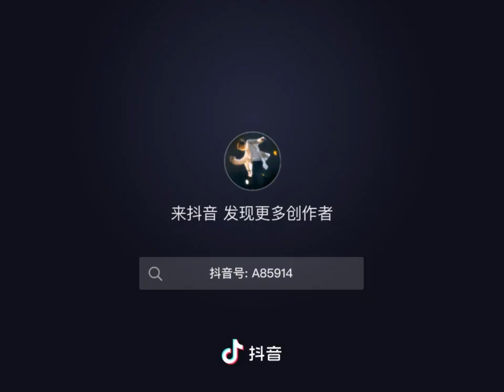Erlang and his Wife 🦁🦁🦁🦁🦁🦁😁😁💚💚💚😀❤️❤️❤️